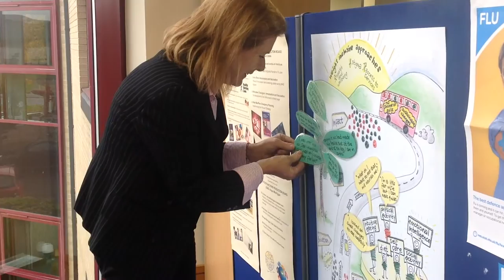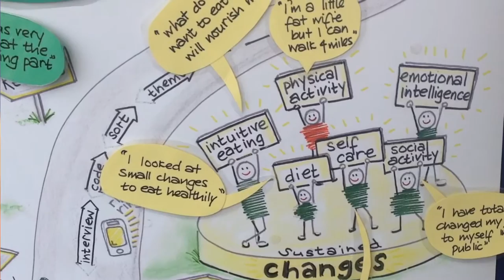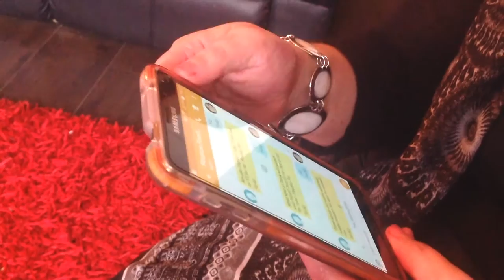Using Florence to support weight management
Florence (‘Flo’) is an NHS telehealth service that provides support and advice for people to manage their own health condition. NHS Highland's Specialist Weight Management Service has been using Flo to help people with a high body mass index (BMI) manage their weight and achieve better health.